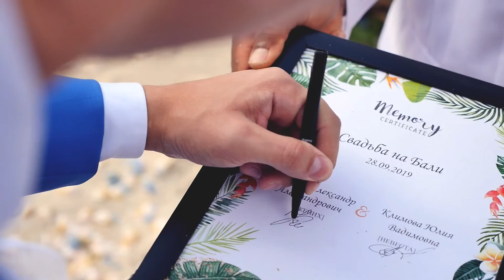Свадебное путешествие на остров Бали, от агенства MyWedbali. Свадебный тур все включено.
Свадебное путешествие на остров Бали, от агенства MyWedbali.
Свадебный тур все включено.

Мы профессиональная команда, организовываем свадьбы на Бали весь год. Начиная с раннего утра, к вам приедет визажист, далее к Вам подъедет машина и доставит на место проведения торжества. Декорации оформления Вы выбираете по своему вкусу или исходя из наших примеров. Наш балийский или европейский священник проведет церемонию под шум прибоя возле океана, на краю утеса или на водопаде в джунглях. Фотограф и видеооператор сделают потрясающий материал который не оставит Вас равнодушным на всю жизнь! Видеосъемка со стабилизатором, slow motion, с дрона - будут радовать Вас, ваших родственников, друзей и погружать в атмосферу вашего дня снова и снова!

После свадебной церемонии, вы продолжите свой день путешествием по живописным достопримечательностям острова, фото Бали тур на целый день: джунгли, рисовые террасы, заброшенный отель, большое мистическое дерево, храмы в воде, вулканы, Вы сможете увидеть и запечатлеть на снимках. Завершите свой день вы за романтическим ужином со свечами на берегу моря или в джакузи с расслабляющим массажем.

Свадьба на Бали - это мечта и желание многих романтиков! Реализовать вашу мечту, с любовью к нашей работе, поможем мы.
Больше информации о Свадьбе, и подготовке к ней вы прочитаете в нашем блоге.

Свадьба на соседних Баунти атоллах Гили Мено, Траванган, Эйр.
Для любителей тихих уголков планеты - Гили подойдут для вас. Идеально белый песок и голубой прозрачный океан.

Экскурсии Бали тур одного дня.
Это фото и видео экскурсия на Бали на 12 часов! Удобен тем, что объединяет путешествие и фотосессию в один день. За день нам удастся посетить три локации по вашим интересам. Проверить направление маршрута и почитать подробно о каждом, можно выше. Трансфер включен в стоимость пакета, заберем и вернем вас в номер.

Фотограф на Бали. Фотосессия и видеосъёмка.
У нас можно заказать фотографа и видеооператора для love story, модельное портфолио, семейной, индивидуальные фотосессии, съёмка клипа. Опыт 11 лет. Наш фотограф входит в топ 500 коммерческих фотохудожников мира. Его фотографии можно встретить по всему земному шару с количеством продаж 150 000.

Отзывы наших клиентов.
Для нас очень ценно подарить вам незабываемый день. MyWedbali персонально подходит к каждому путешественнику и заботится выполнить все ваши пожелания. Каждый может прочитать отзывы о нашей работе или написать свой. Нам очень важно мнение каждого. Мы будем рады исполнить вашу мечту!

Почему лучше выбрать нас. MyWedbali
1. Максимальное качество за минимальную цену
2. Официально зарегистрированная компания
3. Постоянно проживающая команда и высокопрофессиональный фотограф на Бали
4. Фильм с камеры со стабом в 4K, с воздуха на дрон мавик 2 про, экшн 120 кадров в секунду под водой и на байке
5. Фото видео экскурсия на Бали тур по острову
6. Даем бесплатные советы по выбору виллы, перелету, визы, достопримечательности острова

Цены на сайте актуальны на 2019 год.

Свадебное агенство Mywedbali на Бали,

We do EVERYTHING with LOVE !